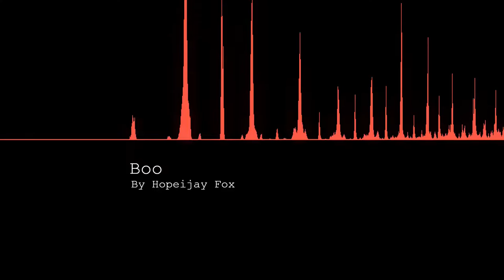Boo (Official Song By Hopeijay Fox | Hope Music) (Music Video)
This song is in the Swiftly Moving On Album

I composed this...